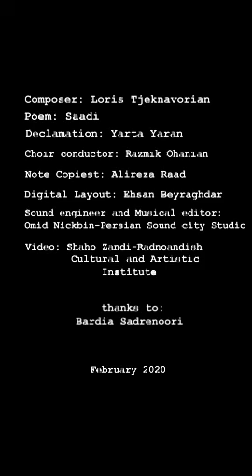Requiem for UIA Flight PS752 Loris Tjeknavorian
مرثیه ای برای پرواز ٧۵٢

آهنگساز : لوریس چکناوریان
به یاد جان باختگان پرواز ٧۵٢ هواپیمایی اکراین
و همدردی با خانواده های داغ دیده